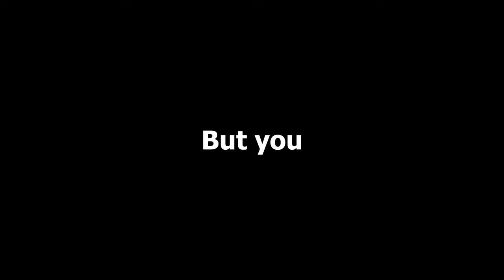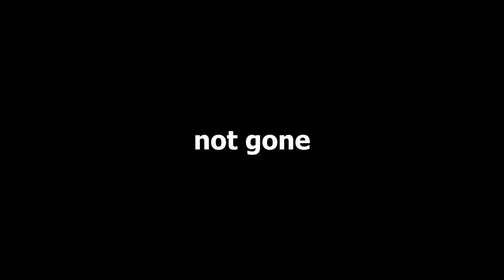How To STOP Doom Scrolling (easy method)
Have you ever been doom scrolling on your phone, thinking only a couple minutes have passed but then you look up and see the time.
Hours Have Passed.

It's now late in the evening and you can't be asked to revise so you go to sleep but you fall asleep with your phone and wake up late the next day.

Come on man, you ain't in love with your phone.
However you can start to make a change with these 5 steps.